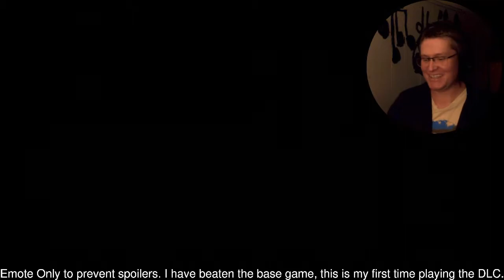Let's Play Outer Wilds: Echoes of the Eye - Part 3